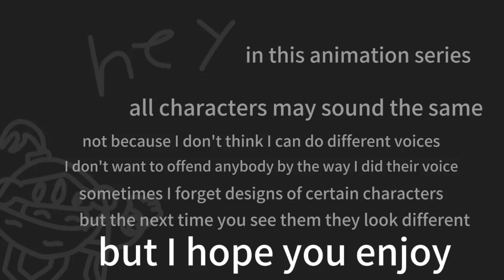BFTC season 1 : pilot